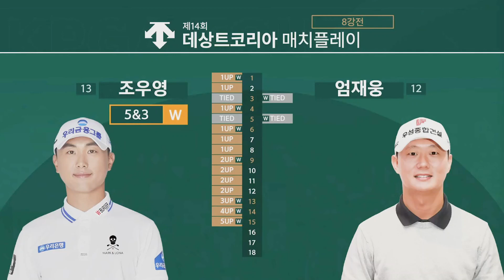조우영 먼저 퇴근하겠습니다! 데상트코리아 매치플레이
조우영 먼저 퇴근하겠습니다!

데상트코리아 매치플레이